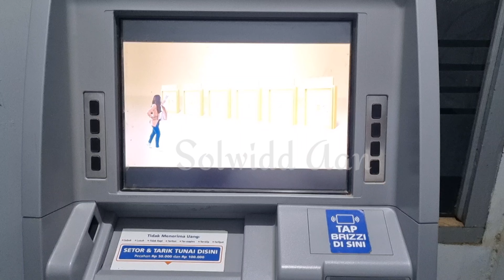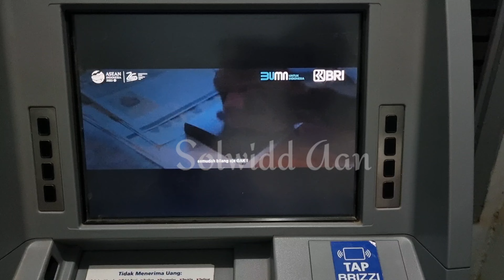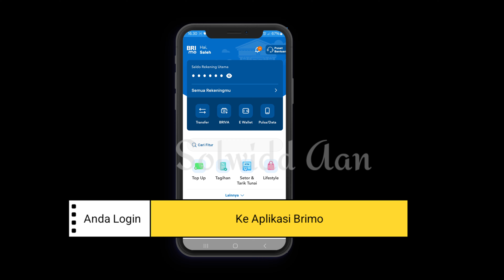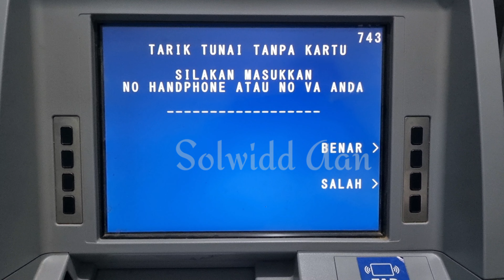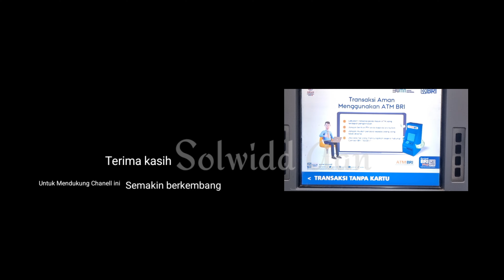Cara tarik tunai tanpa kartu di mesin atm BRI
Sebagai nasabah Bank BRI anda ingin mengambil uang tanpa kartu di atm BRI ,bisa banget untuk bisa mengambil uang tanpa kartu anda cukup donwload Aplikasi Mobile banking BRI di Play store

 Berikut ini langkah langkah mengambil uang tanpa kartu  ,mengambil uang tanpa kartu ada beberapa cara  sebelum bisa ambil uang tanpa kartu anda :
 - Donwload aplikasi Brimo lewat play store atau app store
 - Login Brimo dengan masukkan username dan password
 - Pilih menu setor dan tarik tunai
 - Pilih tarik tunai dan jalur tarik tunai , jalur tarik tunai ada beberapa pilihan jalur tarik tunai lewar atm , tarik tunai lewat Indomaret , tarik tunai lewat agen Brilink
 - Pilih nominal penarikan
  - Pilih konfirmasi dan masukkan Pin Brimo
 - Anda akan dapat 6 digit kode penarikan kode penarikan ini berlaku 5 menit
 - Selanjutnya anda tinggal tarim tunai tanpa kartu melalui atm , Indomaret ataupun Brilink

Apabila anda ingin ambil uang di atm
 - Pilih menu setor / tarik tunai tanpa kartu
 - Masukkan 6 digit kode penarikan dari Brimo
 - Masukkan nomor handphone yang terdaftar Brimo
 - Uang otomatus keluar dari mesin atm transaksi selesai

Selamat mencoba ambil uang tanpa kartu di atm BRI menggunakan aplikasi Brimo